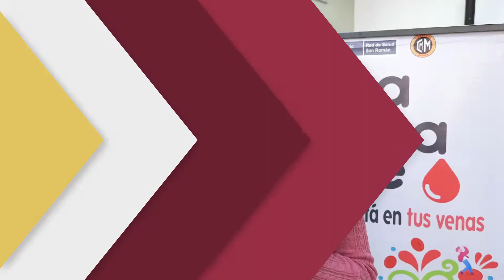Campaña Vida por Vidas: "Salvar vidas esta en tus venas" - 2019